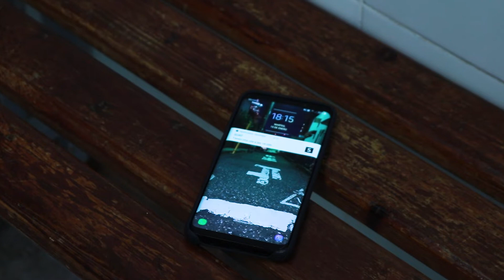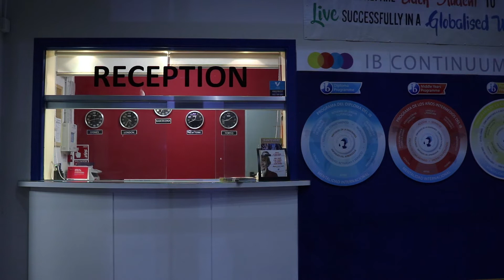SORT - Irene Alonso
Equipo:
    Guión: Samuel Manrubia, Valeri Bosch, Irene Alonso
    Direcció: Irene Alonso
    Foto: Valeri Bosch